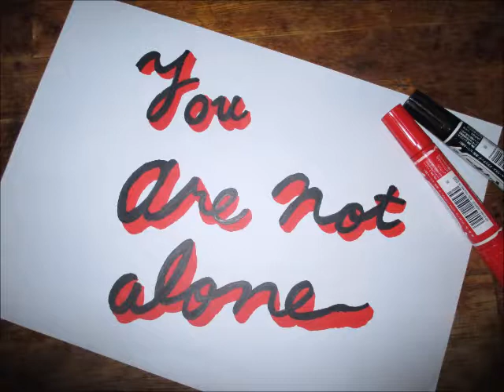Takamori Kubo 久保隆盛 - You Are Not Alone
詩なしのダンス・ミュージックです。
Dance tune with no text.